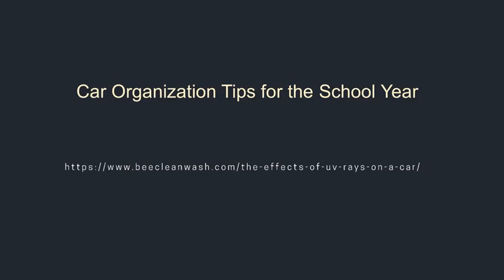Car Organization Tips for the School Year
At Bee Clean, we provide services to help clean the interior and exterior of your car.For more details